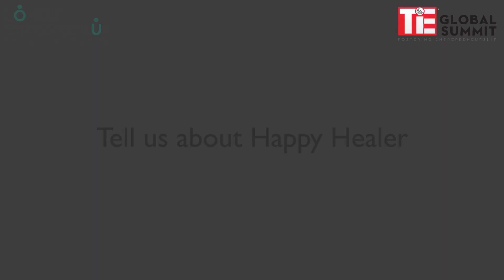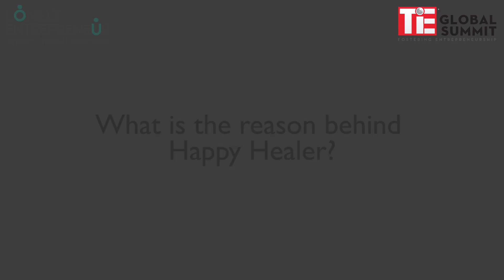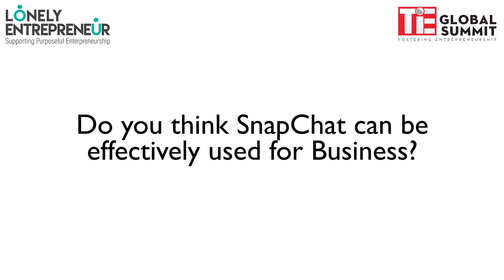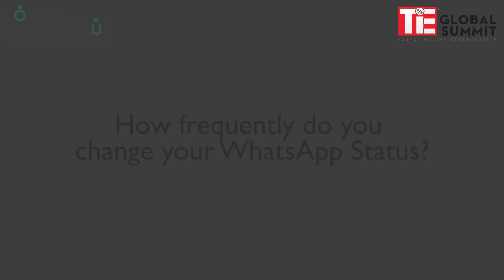Happy Healer | TIE Global Summit 2018 | Lonely Entrepreneur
Dhanyavad
Team Lonely Entrepreneur

*Social Media*

Lonely Entrepreneur supports a small, micro, mid-sized entrepreneur to solve his business challenges. For a “Lonely Entrepreneur” we are your “Buddy” to support you at every stage in your entrepreneurial journey.